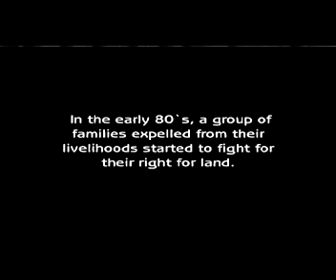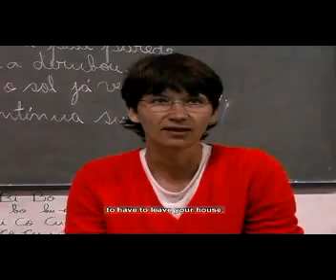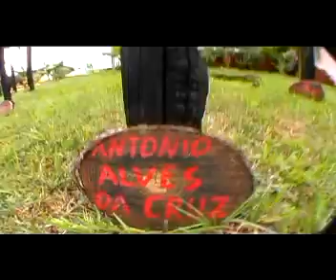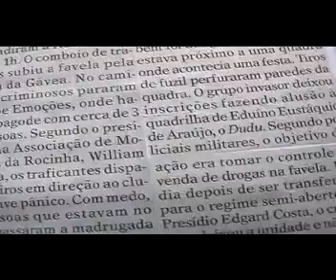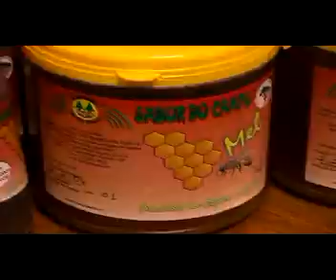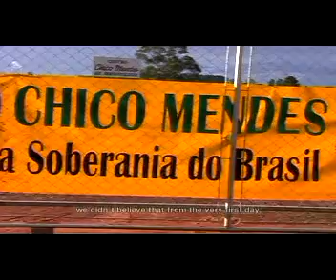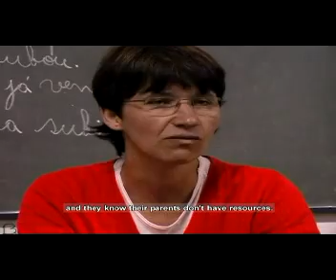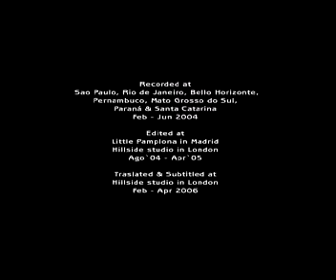Semente - M.S.T. (Movimiento dos trabalhadores rurais Sem Terra)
A inside view on Landless Workers Movement in Brazil